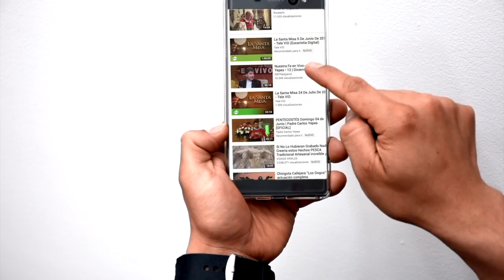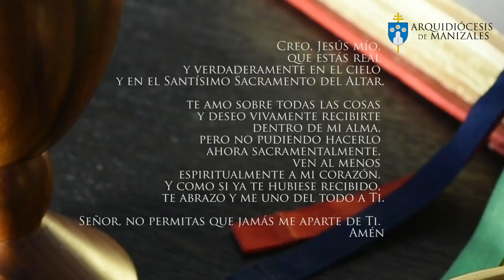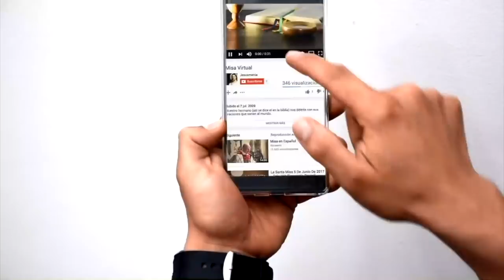🔔 Misa de hoy viernes 8 de noviembre EUCARISTÍA VIRTUAL Padre Rubén Darío Correa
Vive la misa de hoy viernes 8 de noviembre, la Eucaristía es la mejor oración. 🙏 ORA, CON LA EUCARISTÍA TU DÍA ES DIFERENTE.

🔔 Misa de hoy viernes 8 de noviembre EUCARISTÍA DIGITAL - Padre Rubén Darío Correa. TVFamilia